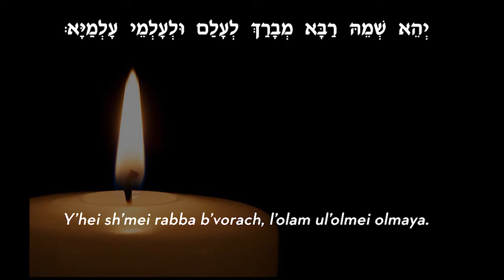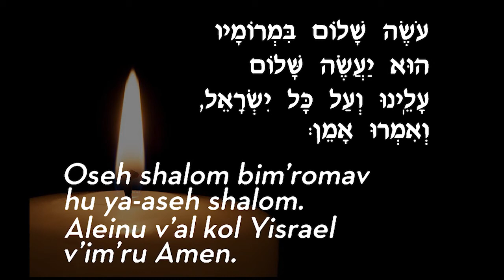Shavuot Service 5/17/21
Chag Sameach! Join Skirball Director of Spiritual Life Rabbi Karen Bender and Eisenberg Village Campus Rabbi Ron Goldberg for a festive service, celebrating Shavuot, the "Feast of Weeks."

"Los Angeles Jewish Home Shavuot Service 2021" is broadcasted to residents of the Los Angeles Jewish Home.